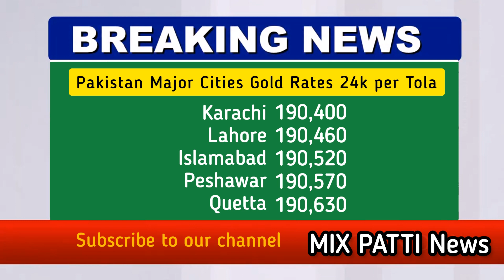Gold Rate Today | Gold Rate Today In Pakistan | 24 January 2023 | Gold Rate Today In Pakistan News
Cover Topic

                 ( Video Description ) ⬇️

Gold is a very precious metal. Salespeople rate is a little lower.Gold jewelry is very popular among women of all ages.Gold is not only jewelry in Pakistan but also a tradition.Gold jewelry is considered traditional in Pakistan. Every day, the price of gold varies.Gold prices in Pakistan, or, prices are directly linked to the economy.  Changes in prices also cause changes in the economy. Investors and women in particular understand the importance of gold prices. Prices for the latest gold price in Pakistan. Which includes 10 grams, 1 tola gold.Prices in the form of 1 tola and 10 grams are paid in PKR Pakistani currency or Rs.These prices are straightforward, these prices are reported through the Pakistani currency markets, Pakistani cities, which include Karachi's big money market, Lahore, Rawalpindi, Multan, Peshawar and Quetta and other major cities of Pakistan.Gold prices vary in all cities of Pakistan, we have given gold prices according to all cities of Pakistan. The global billion market rate is determined by PSX, and we will give you the details.Gold in Pakistan comes mainly from the markets of Dubai, Saudi Arabia, and prices cannot be estimated due to currency factors in Pakistan. However you may have the best guess.

                            ( NOTE )